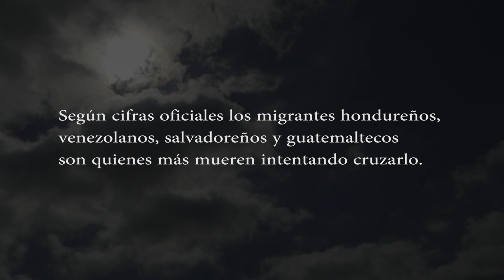La travesía mortal: el desafiante cruce del río grande por migrantes | Parte 2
TelenoticiasGMV | A simple vista, el río Grande de los Estados Unidos, con su color verde sereno, parece un espejo de agua tranquilo que separa dos países en Norteamérica.

Con más de 3 mil kilómetros de extensión, el Río Grande se ha convertido en uno de los obstáculos más letales para aquellos que anhelan una vida mejor al norte.